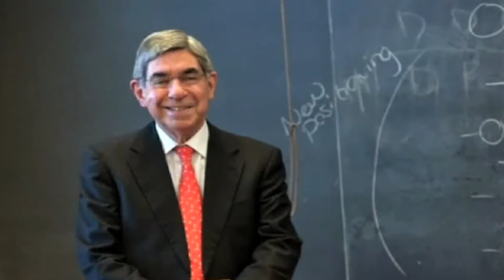The Dividends of Peace - Oscar Arias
Oscar Arias, two-time President of Costa Rica and 1987 Nobel Peace laureate, holds international stature as a spokesperson for the developing world. Championing such issues as human development, democracy, and demilitarization, he has traveled the globe spreading a message of peace and applying the lessons garnered from the Central American Peace Process to topics of current global debate.